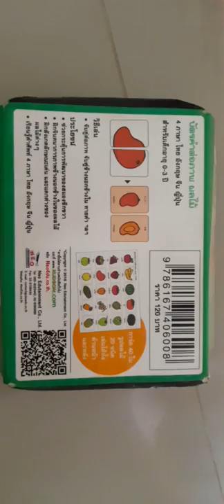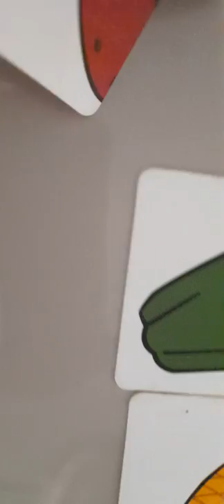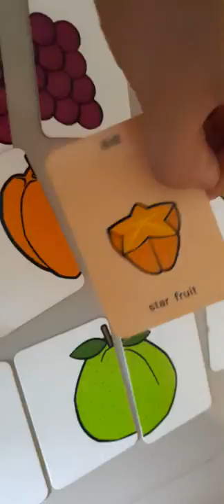สร้างคำศัพท์ 4 ภาษา ผัก และ ผลไม้ flash card